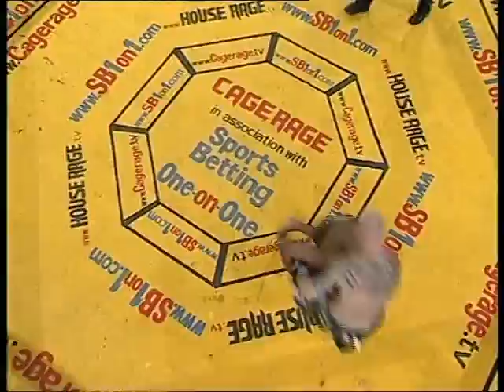Sol Gilbert VS Paul Daley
Sol Gilbert VS Paul Daley, MMA Match